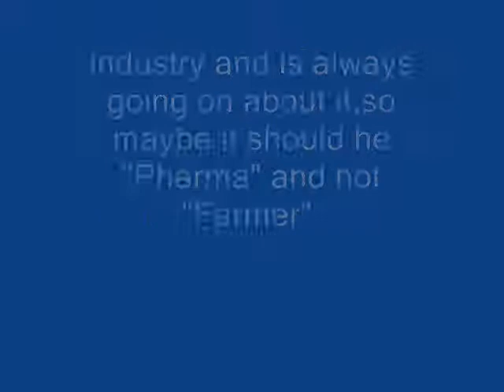Relevant EVP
I am seeing a Scenar therapist for the pain in my hip and recorded this among other evp in her house.Its strangely relevant as I found out when we discussed it.